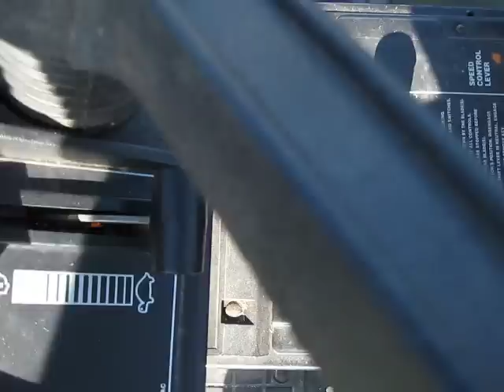MTD 15.5 HP Lawn Tractor - Engine Gunning Issues